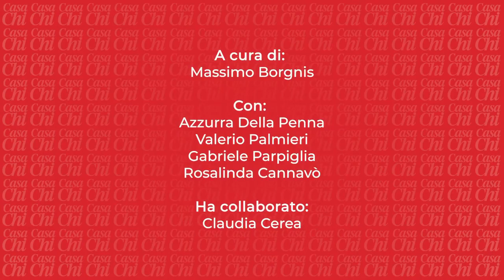CasaChi with Rosalinda Cannavò